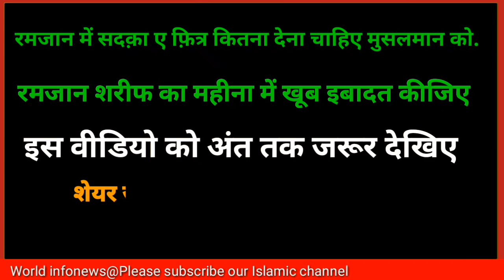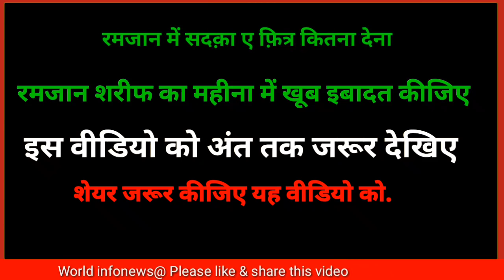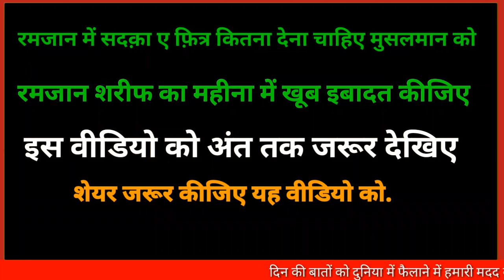रमजान में सदक़ा ए फ़ित्र क्यों देते हैं मुसलमान || कितना देना चाहिए मुसलमान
Doston is video mein hum aapko batayenge fitra, fitra kitna bada karna chahiye Har Musalman ko,
 Ramzan mein Musalman Fitr Kyon nikalte is video mein hum aapko batayenge